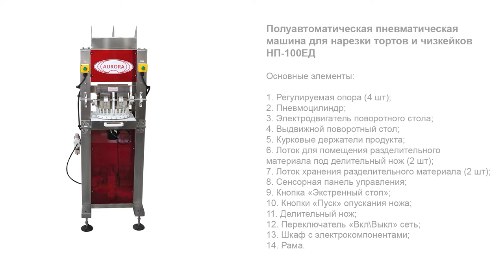Полуавтоматическая пневматическая машина для нарезки тортов и чизкейков НП-100ЕД (режим 16 кусков)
В данном видео показана работа полуавтоматической пневматической машины для нарезки тортов и чизкейков НП-100ЕД (режим 16 кусков)

Описание:

Высокотехнологичный полуавтомат НП-100ЕД выполняет быструю и качественную вертикальную нарезку тортов на ровные порционные кусочки.
Машина оснащена выдвижным поворотным столом с держателями для фиксации изделия. Нарезка осуществляется максимально деликатно, обеспечивая сохранение исходной структуры продукции и привлекательного внешнего вида. Одновременно с этим в место разреза устанавливается разделительный материал.

Для данной торторезки подходят круглые кондитерские изделия, оформленные различными видами кремов или глазури. В зависимости от установленной программы количество кусочков может составлять 12 или 16 шт. Установка имеет удобный интерфейс настройки и отличается простотой в уходе. Применение данной машины позволяет увеличить производительность участка фасовки и упаковки за счет быстрой обработки больших партий.

С более подробным описанием а также характеристиками данного оборудования Вы можете ознакомиться на нашем сайте по ссылке

Какие задачи решает нестандартное оборудование?

•  Увеличение прибыли;